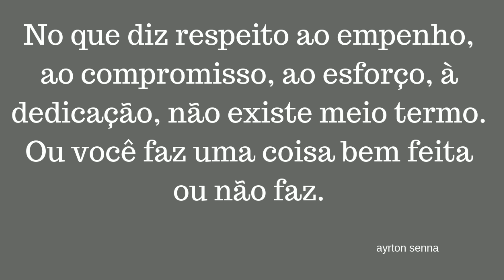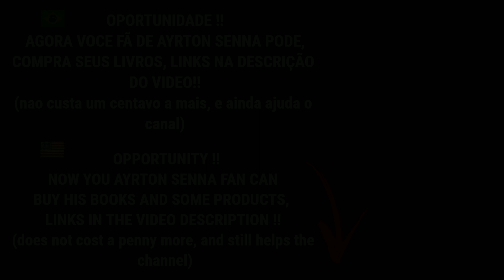AYRTON SENNA frases de MOTIVAÇÃO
Um dos maiores pilotos de Formula 1 da historia , era tambem um pensador , e tem varias frases de MOTIVAÇÃO , que pode ajudar a voce se inspirar

AYRTON SENNA LIVROS EM PORTUGUES:

Ayrton Senna. Uma Lenda a Toda Velocidade:

Ayrton Senna

Caneca Ayrton Senna

AYRTON SENNA BOOKS IN ENGLISH:

Ayrton Senna: Memories and Mementoes from a Life Lived at Full Speed an Interactive Journey

Ayrton Senna: All His Races

RoyalTeesUK Mens T Shirt Ayrton Senna F1 (Black, M)

Primeiro video da serie especial , Top frase . e o video de hoje e com o grande idolo do Brasil , ayrton senna , tri campeao mundial de formula1 , esse Seria topfrase , tem como objetivo voce pegar essas frases como inspiracao para tentar evoluir, e se tornar uma pessoa melhor a cada dia!!

Top frase AYRTON SENNA | Top Quote